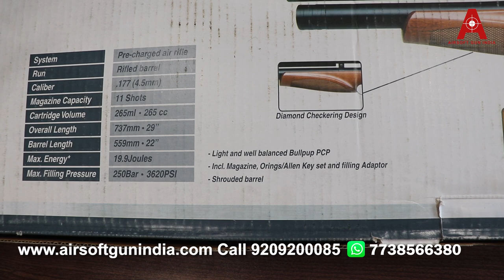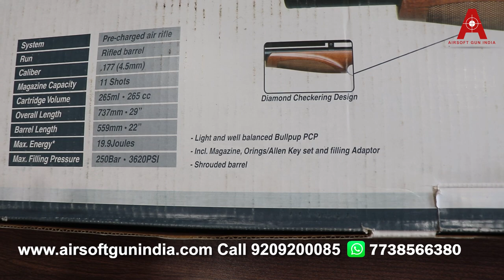Diana Skyhawk Pcp .177 Caliber Air Rifle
Diana Skyhawk PCP .177 Cal, 4.5mm PCP Air Rifle By Airsoft Gun India

The Diana Skyhawk PCP .177 Cal, 4.5mm PCP Air Rifle is a precision air rifle designed for sporting enthusiasts who demand the utmost accuracy and control from their air guns. This rifle is not designed for hunting or pest control, but rather for sports such as target shooting or plinking.

One of the key features of the Skyhawk is its pre-charged pneumatic (PCP) system, which provides consistent high-pressure air to the rifle's barrel, ensuring maximum accuracy and power. This system also allows for a quiet and recoil-free shooting experience, making it an ideal choice for indoor or outdoor ranges.

The Skyhawk also features a smooth and adjustable two-stage trigger that allows for a customizable shooting experience, ensuring that the shooter can find the perfect trigger pull weight and length. The rifle's ergonomic thumbhole stock provides a comfortable and secure grip, allowing for maximum control over the rifle's accuracy and precision.

The Skyhawk has an 11-round magazine capacity, allowing for continuous shooting without the need to reload after each shot. It also has a Dovetail optics rail, allowing for the easy mounting of a scope for even greater precision and accuracy.

The rifle has a .177 caliber and has a velocity between 900 to 1050 fps (feet per second), making it an ideal choice for shooting at targets with maximum accuracy and control. It has an overall length of 29 inches, with a 22-inch barrel length and weighs 6.4 pounds (without scope).

To operate the Skyhawk, a fill probe and magazine are included, and the maximum filling pressure is 250 bar or 3620 PSI. The cartridge volume is 265 ml or 265 cc, allowing for extended shooting sessions without the need for frequent refilling.
Overall, the Diana Skyhawk PCP .177 Cal, 4.5mm PCP Air Rifle is a high-quality precision air rifle that is designed for sports enthusiasts who demand accuracy, precision, and control from their air guns. Its PCP system, adjustable trigger, and ergonomic stock make it an ideal choice for target shooting and plinking. With its high-quality construction and German manufacturing, the Skyhawk is a reliable and durable air rifle that will provide years of enjoyment for sports enthusiasts.